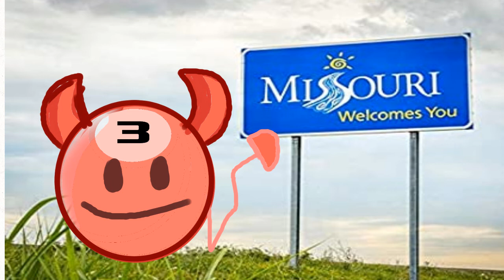Where Am I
I'm in the floor,
but more serious vid about where I've been coming soon